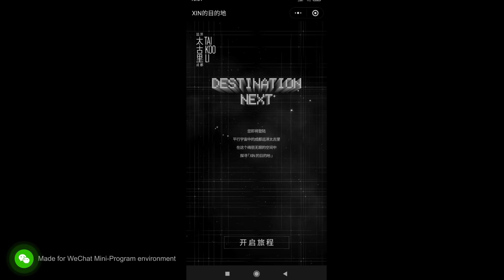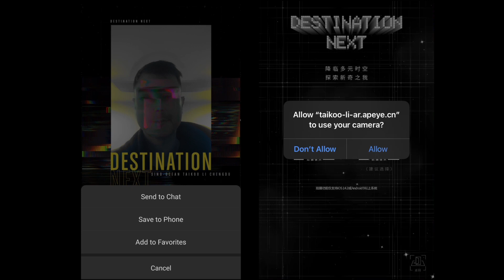Taikoo Li (Chengdu) VR and AR WeChat Mini-Program 2021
Agency: Auditoire (Shanghai)
Go live: December 10th 2021.
Region: China

What it is about:
Users can experience iconic Taikoo Li lanes & architecture, and unlock 4 unique camera filters. By unlocking a filter, user is given a coupon to spend in Taikoo Li mall in one of many venues located there.

Technology:
A WebGL-built web application running inside of Taikoo Li's WeChat Mini-Program. Users must be registered to access the experience.

We have developed this mobile web application, using our in-house developed WebGL library, focused on fast performance and reliability.

Media campaign focus was on China mainland.

We have used Beyond Reality Face v5, a high-performance facial features tracking library, for face tracking, enabling us to build camera filters that react on user's face.

3D models, lightmaps and texturing of Taikoo Li locations done by Studio March (Shanghai):